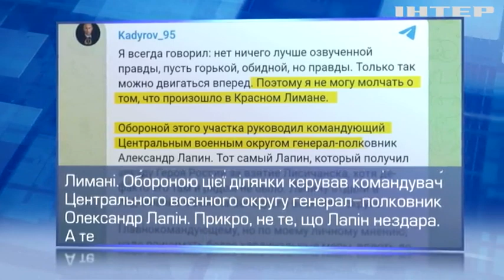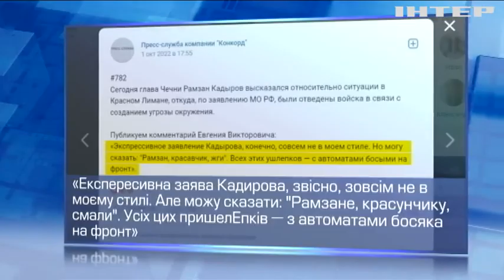Слабкість не пробачають! Путін все більше боїться, що у нього заберуть владу вчорашні "друзі"!